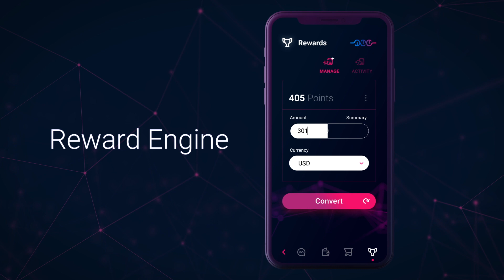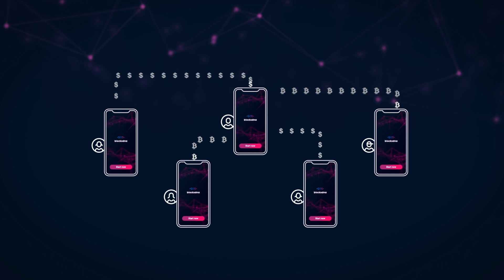Blocksdna - The New Blockchain AI Operating System SaaS by Ztudium from Dinis Guarda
blocksdna is a new blockchain, AI operating system by ztudium.com and Dinis Guarda - writer, author and serial entrepreneur creator of intelligenthq.com, hedgethink.com, tradersdna.com and many other projects.

A white label OS solution by ztudium that allows organisations, governments and their customers, networks to get the most out of blockchain technology. blocksdna offers a Wallet, digital ID, rewards and a marketplace.

blocksdna is a SAS PaaS white label DLT technology.
blocksdna is a SAS PaaS white label DLT blockchain, AI - machine learning technology.
Enabling government, finance, lifestyle, fintech, retail, ID solutions with a decentralised messaging, fiat, crypto, payments, marketplace, patents and a reward / loyalty engine

Dinis Guarda is an author, academic, influencer, serial entrepreneur and leader in 4IR, AI, Fintech, digital transformation and Blockchain. With over two decades of experience in international business, C level positions and digital transformation, Dinis has worked with new tech, cryptocurrencies, drive ICOs, regulation, compliance, legal international processes, and has created a bank, and been involved in the inception of some of the top 100 digital currencies.

Dinis has created various companies such as Ztudium tech platform a digital and blockchain startup that created the software Blockimpact (sold to Glance Technologies Inc) and founder and publisher of intelligenthq.com, openbusinescouncil.ogr, fashionabc.com, hedgethink.com and tradersdna.com.

ztudium has been accepted into the prestigious European AI Alliance.  This allows Ztudium access to the experts of the AI HLEG, established by the European Commission. By being accepted into the Alliance, Ztudium will test their software against seven key requirements that AI systems should meet in order to be trustworthy and provide their feedback and input to further development of Ethics Guidelines for Trustworthy AI.  By being part of the alliance, Ztudium will be able to offer input and feedback to the AI HLEG. The AI HLEG will be able to utilise Ztudiums input when preparing its draft AI Ethics Guidelines and completing other important work. In addition, the discussions Ztudium will be part of will directly contribute to the European debate on AI, feeding into the European Commission's policy-making in this area.

About Ztudium

Ztudium is an innovation lab, tech software development player, publisher and boutique consultancy. It provides holistic proprietary software, apps, services such as data insights, business transformation, AI, blockchain, DLT tech and crypto development and consultancy. It also offers services to businesses on global trends, legal, tech, business development, and branding, through its network of premium partners, authors, targeted technology and marketing tools, operating across a wide variety of social media channels.

Ztudium was founded in 2011 by Dinis Guarda, a leading thought leader, author of several published books, a serial entrepreneur (he is the founder of Coinsdna a new Swiss regulated, Swiss-based, institutional grade token and cryptocurrencies blockchain exchange,  DragonBloc a blockchain, AI and Fintech fund and many other companies). Dinis Guarda is also a renowned digital, blockchain and AI global influencer.